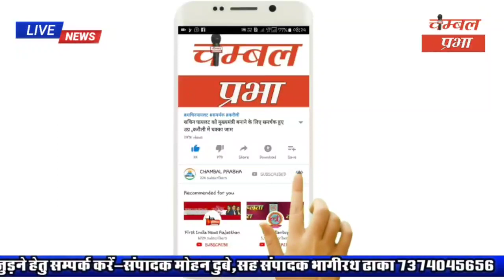धौलपुर के इस गांव में आजादी के बाद भी हालात जस के तस,ग्रामीणों ने सरपंच पर लगाए घोटाले के आरोप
About Channel.